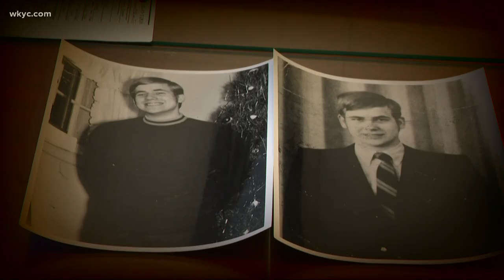US Marshals identify 1969 Cleveland bank robber Ted Conrad in Massachusetts, six months after his de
Ted Conrad mystery solved!

It was a crime that had been unsolved in Cleveland for more than a half a century. A bank teller, inspired by a hit Hollywood film, walked out of his job with more than $200,000 and disappeared in 1969.

This week, United States Marshals finally tracked down Theodore "Ted" Conrad, only to find that he died in May of this year.

On Friday July 11, 1969, 20-year-old Ted Conrad left his job at Society National Bank on Public Square carrying $215,000 (equivalent to over $1.7 million in 2021) in a paper bag and vanished. It was one of the biggest bank robberies in the history of Cleveland.

It was not until the following Monday morning when Conrad failed to report to work, that the bank checked their vault only to find the missing money along with their missing employee. That gave Conrad a two-day head start on law enforcement.